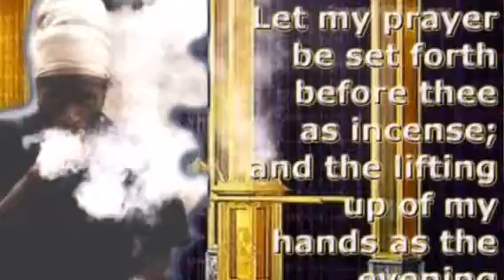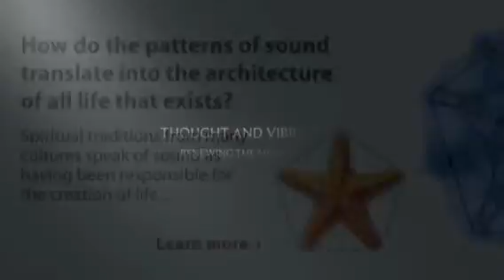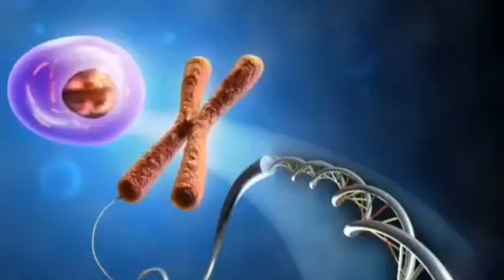RASTAFARI YOGA:WORD+SOUND=POWER | MEZMUR DAWIT CHANT MEDITATIONS | MAR - 9 | PSALMS 96